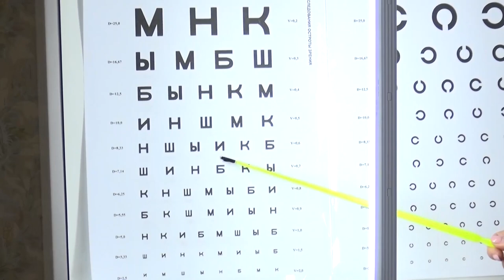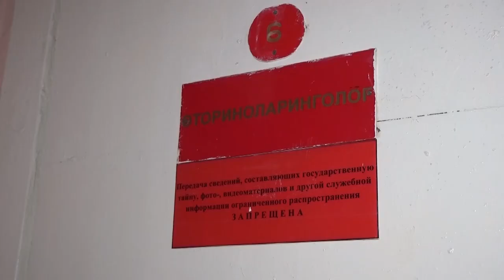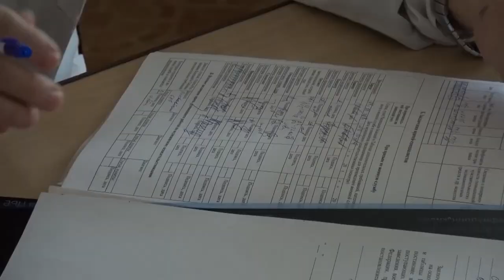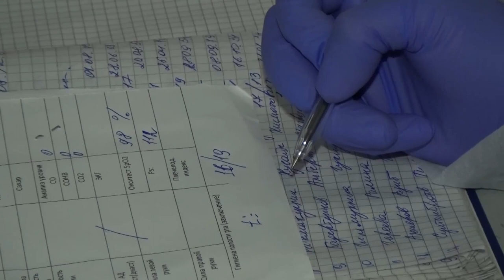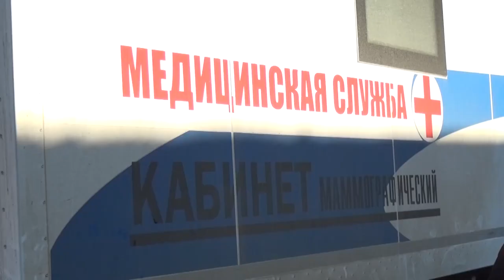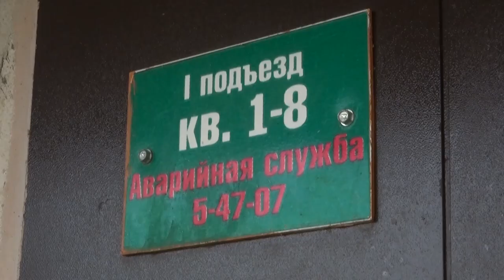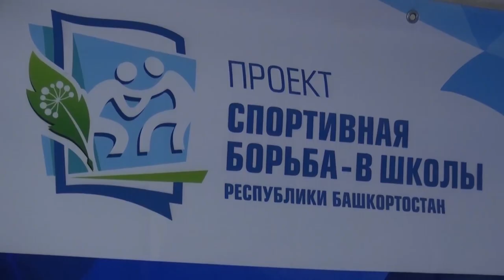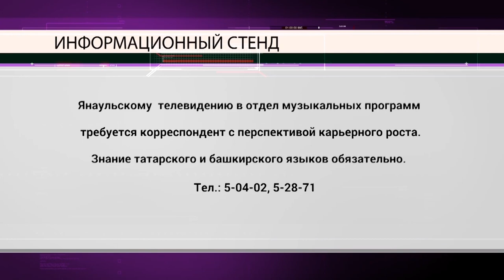Итоги недели от 10 октября 2020 г.Янаул